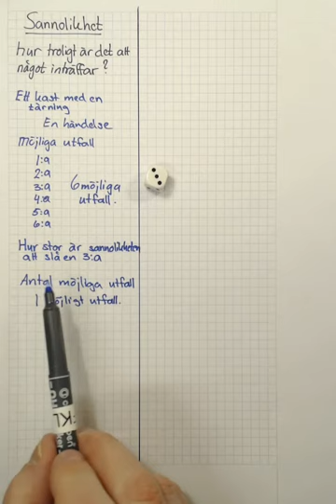Genomgång Enkla sannolikheter Matematik 1